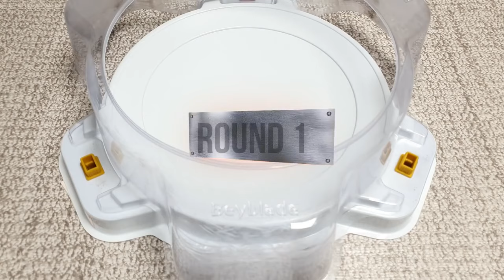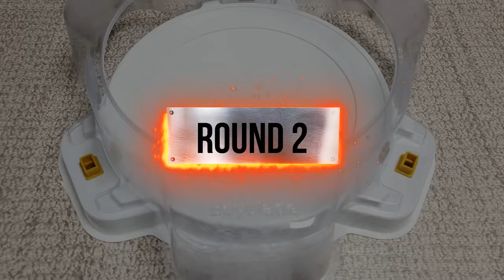【Roar Bahamut VS ALL Beyblade Burst Sparking Marathon】 ベイブレードバースト超王 베이블레이드 버스트 다이너마이트 로어 바하무트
Beyblade X
Chrome Ryugu

Beyblade Burst
Beyblade X